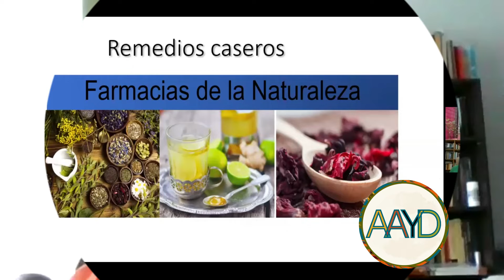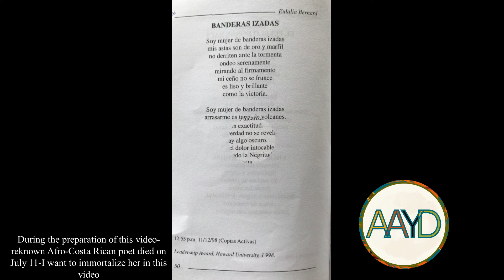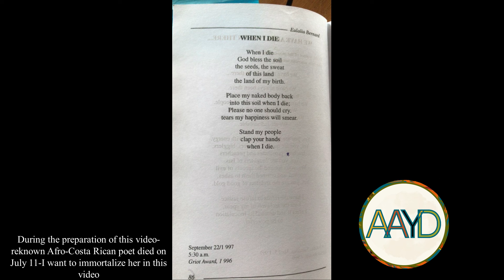AAYD THANKYOUVERSARY VIDEO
This video is to thank all the collaborators with the channel.